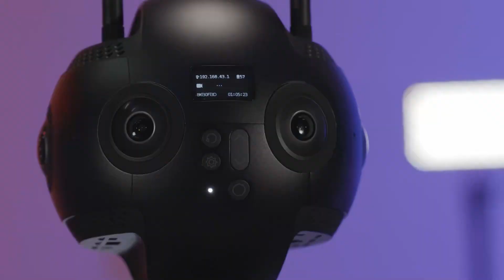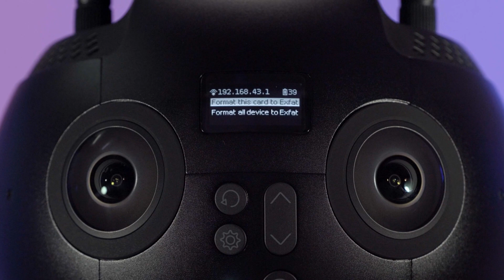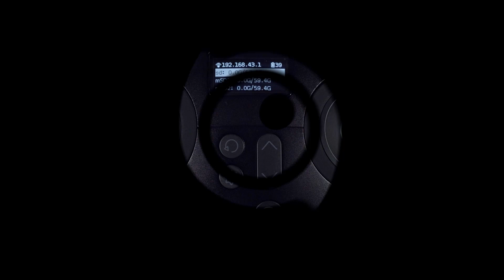如何對Insta360 PRO2內存卡進行格式化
本期視頻我們將學習如何對 insta 360影石 PRO2的內存卡進行格式化